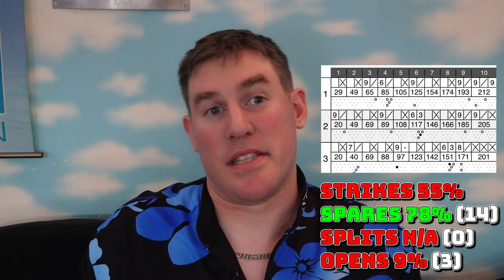The True Test; JPBA Trial Oil Pattern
It's Week 17 of Sports League and we were given the JPBA trial pattern. Let see if I can hold this high standard and come through. It was probably the most fun I have had in a while.

Chapters
0:00 Intro
0:44 Game 1
3:56 Game 2
7:06 Game 3
10:06 Outro

Balls Used:
Hammer Dark Web